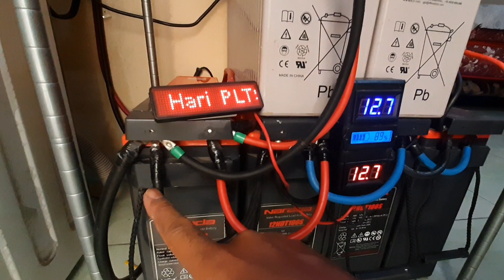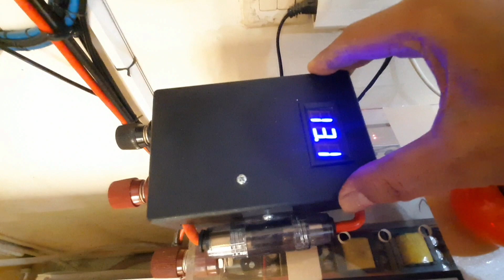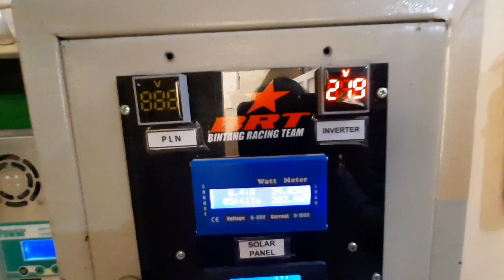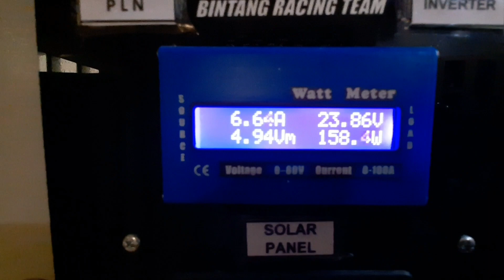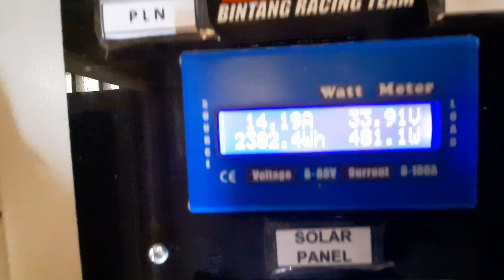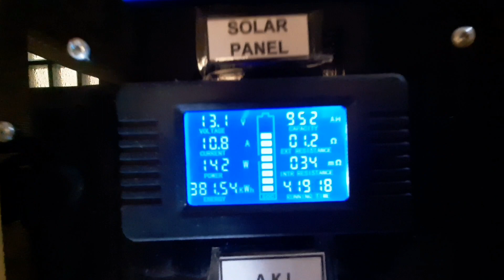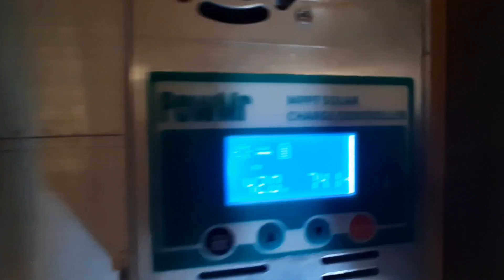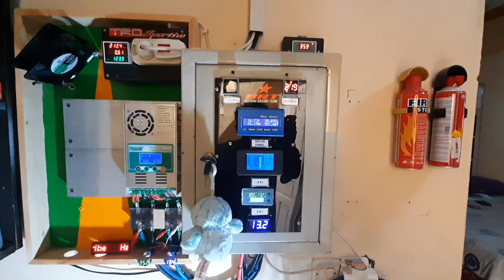Cara Pangkas Tagihan PLN dengan Listrik Tenaga Surya OFF GRID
Spesifikasi antara lain:
1. Solar cell 900 wp
2. inverter off Grid  Souer 2000 watt
3. MCB
4. SCC / MPPT POWMR 60A
Dapat menghasil 300 watt sampai 700 watt tergantung dari sinar matahari  cuaca cerah atau mendung nya.
Smoga bermanfaat.

🎵 Track Info:
Title: How it Began by Silent Partner
Genre and Mood: Pop + Bright